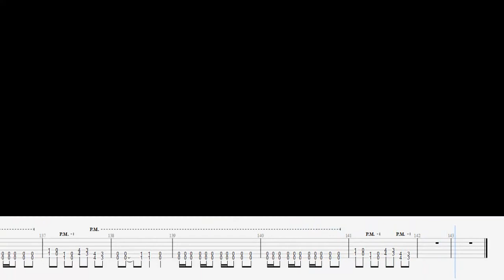Ingested - Follow The Deceiver Guitar Cover + TAB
Tuning drop A#(Low to high)
A# - F - A# - D# - G - C

What song would you like tabbed out next? Let me know down below

Please note I do NOT earn money from this song.